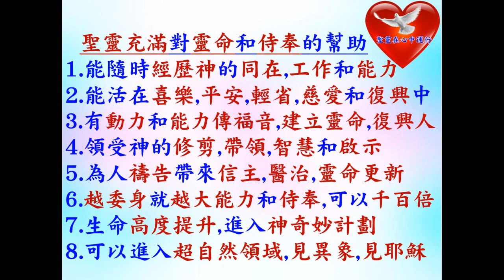聖靈充滿幫助靈命和侍奉 - 葉牧師 2024.07.03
聖靈充滿幫助靈命和侍奉

 1. 與主的關係：怎樣建立與主相愛的關係，怎樣從主的愛得力，怎樣深信神的供應和計劃。
 2. 處理生命：怎樣不被人、罪、負面思想情緒和潛意識、婚姻和生活的問題、和侍奉的問題影響。
3. 進入不同層次的侍奉：侍奉可以由簡單的生活見證，到建立別人的靈命，或進入策略性的侍奉。